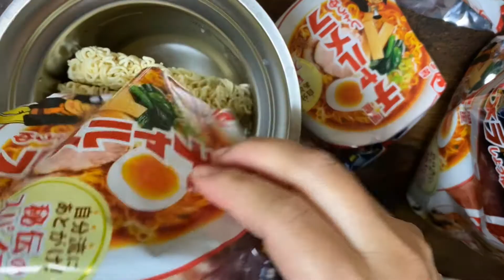【省エネ】THERMOS【テーブルフードジャー】レシピ 袋麺インスタントラーメン作り方 光熱費節約料理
スープジャー便利です

時短で簡単なお弁当のおかずや
野菜嫌いにならなかった家の子供達
子供が喜ぶ野菜料理
子供に人気の給食メニュー
1人暮らし応援1人ごはん
食費節約レシピなどの
料理動画紹介をしています

50代アラフィフ料理オタクのグッズ紹介も

­­--人気のレシピ料理動画­­--

✰簡単ツナマヨの作り方
【ツナサンド ツナマヨおにぎり作り】

✰ 【ニトリで購入】野菜の千切り器

✰-8kg痩せた【ダイエット企画1】
絶対痩せる！から一緒にやろう!!
おかゆダイエット再び親子で・・・

✰ Panasonic電気圧力鍋で手作り
【焼豚】作り方

✰ 【スープジャーレシピ】
インスタントラーメン編
袋麺はダイソー購入品の

✰ レコルト【ラクレットメーカー】で

✰ずぼらな主婦の【節約手抜き】な
子供も喜ぶおうちごはん
ハンバーグ 焼肉 チーズ焼

✰ 【簡単】春巻きの皮で【かぶと揚げ】作り方

✰ 可愛い飾り切り【うさぎ】
お弁当やサラダにラディッシュrecipe

✰業務スーパーのホイップクリーム

✰ おにぎらずより簡単のり巻き弁当
【高校生男子と女子の部活めし】

✰学校給食で子供に人気のメニュー

✰ 簡単で美味しい【焼きそば弁当】4選

✰夜ごはんより撮影中

✰ もっと早く作りたかった・・・
牛乳で作ったら驚くほど美味い！